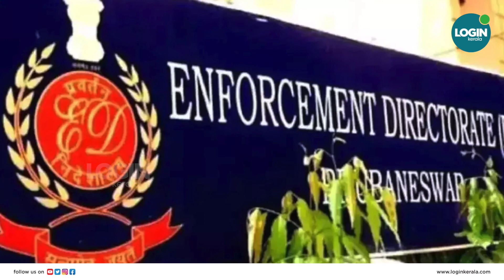ഇഡിക്കെതിരെ പരാതി നൽകി, ഒടുവിൽ പി ആർ അരവിന്ദാക്ഷനെ അറസ്റ്റ് ചെയ്ത് ഇഡി | P R Aravindakshan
ഇഡിക്കെതിരെ പരാതി നൽകി, ഒടുവിൽ പി ആർ അരവിന്ദാക്ഷനെ അറസ്റ്റ് ചെയ്ത് ഇഡി